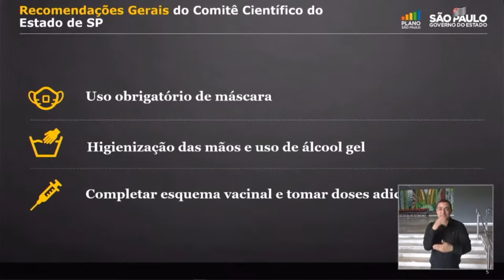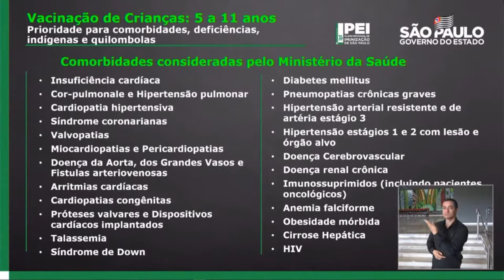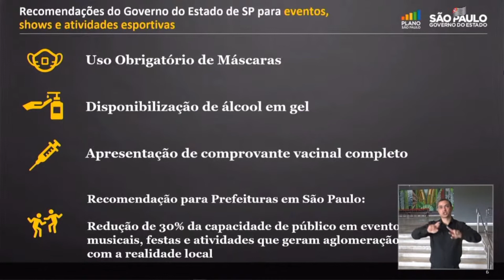MEDIDAS DE CONTENÇÃO COVID 19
Durante coletiva de imprensa, governador João Dória anuncia nova medidas de contenção a disseminação do COVID-19